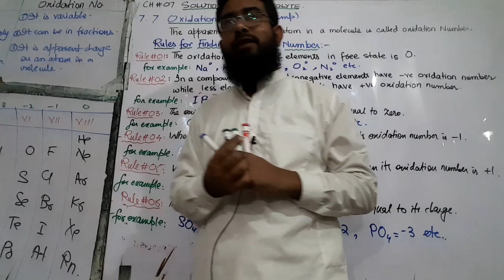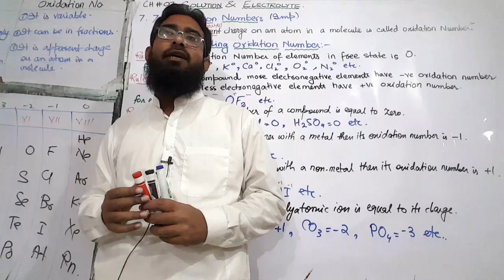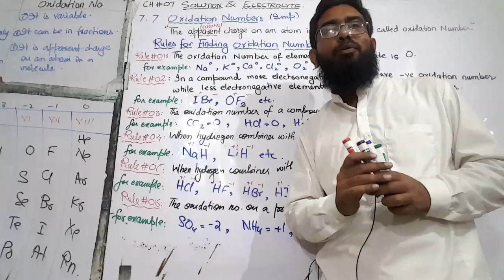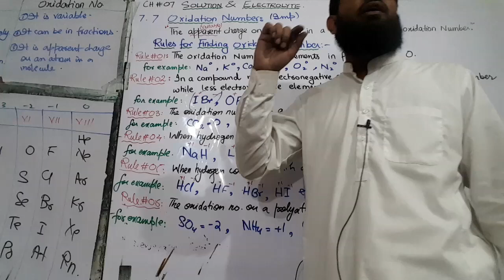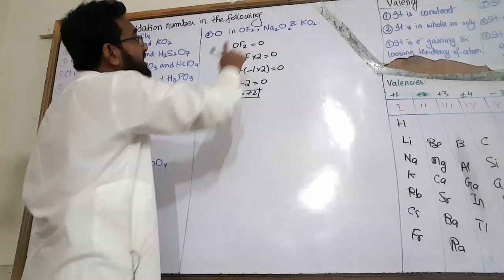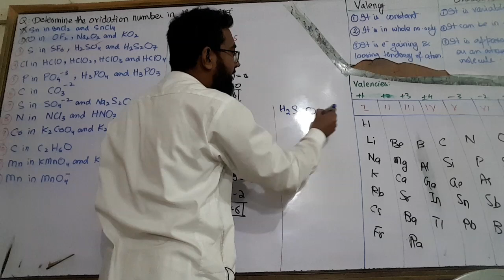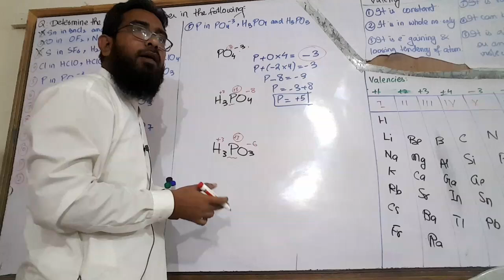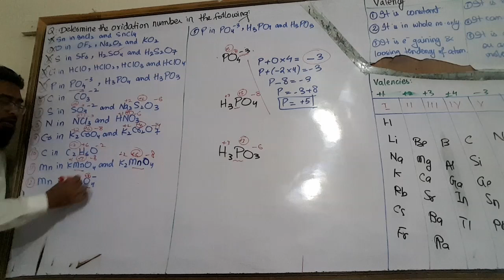Oxidation Number in Urdu/Hindi || CH#7 || Solution & Electrolytes || Sindh Text Book Board